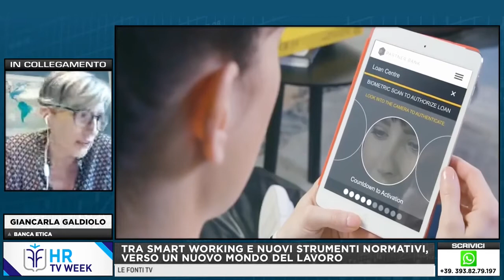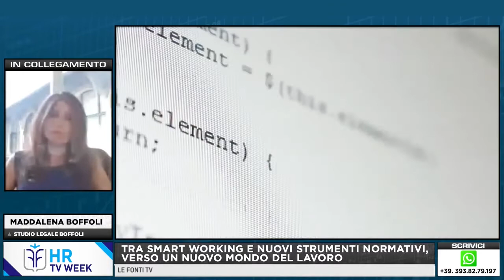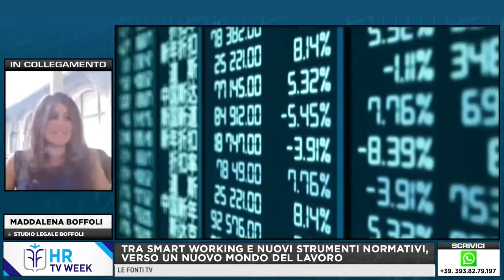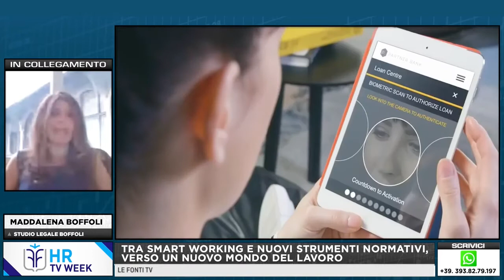HR TV WEEK - TRA SMART WORKING E NUOVI STRUMENTI NORMATIVI, VERSO UN NUOVO MONDO DEL LAVORO